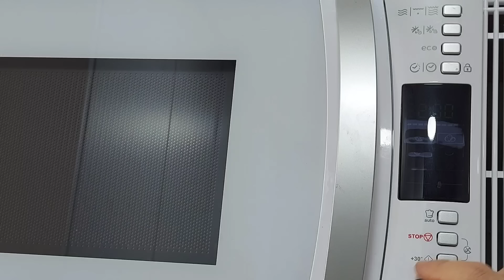😋 POSTRE ANTOJITO ✌️ EN SÓLO 2 MINUTOS EN EL MICROONDAS 🔌// BEATRIZ COCINA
Un postre rapidísimo para quitar el antojo de dulce con estos ingredientes para 2 raciones:
( Recipiente de 350 mililitros)
1 huevo grande.
Una cucharada grande colmada de cacao instantáneo.
Una cucharada grande rasa de azúcar.
2 cucharadas grandes rasas de harina de trigo de todo uso.
La punta de la cuchara de levadura química para bizcochos.
Media cucharada de aceite de girasol.
Una cucharada de leche.
Para servir:
Azúcar glass.
Base de natillas.